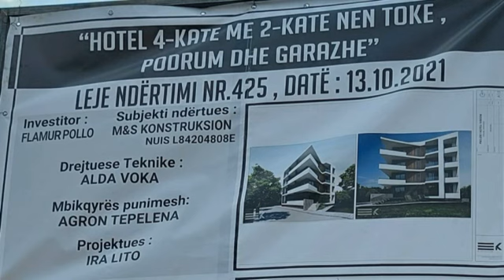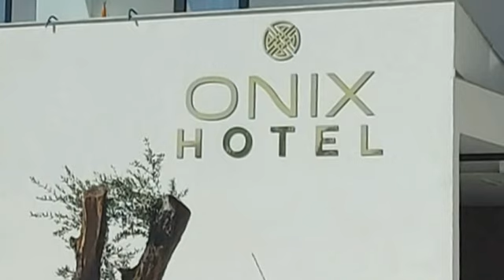23. September 2022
Onix Hotel Ksamil